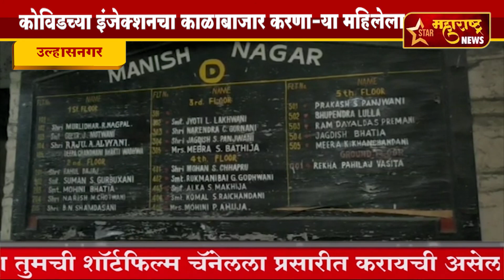उल्हासनगर-कोविडच्या इंजेक्शनचा काळाबाजार करणाऱ्या महिलेला अटक.